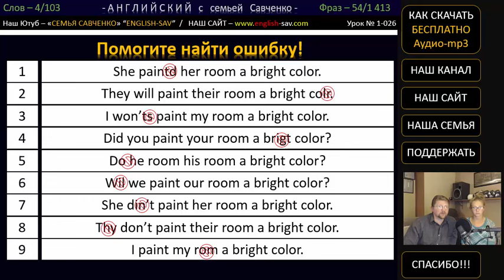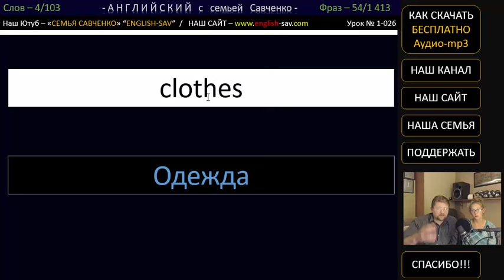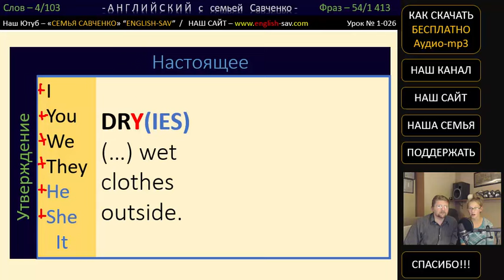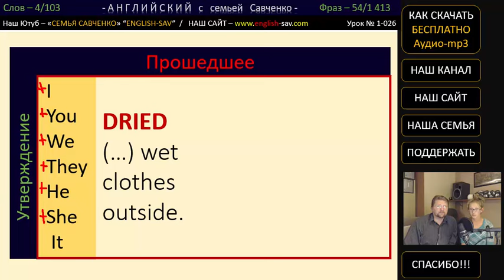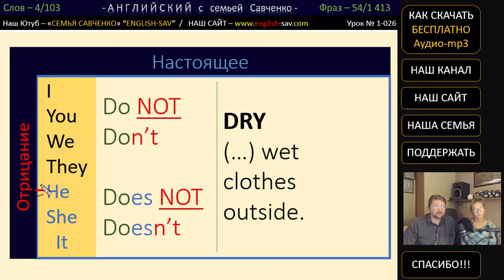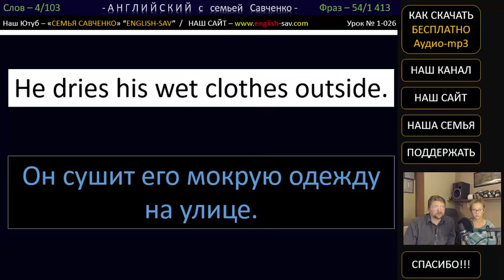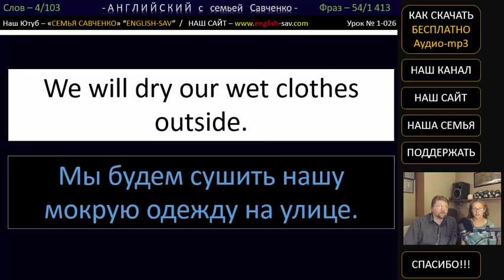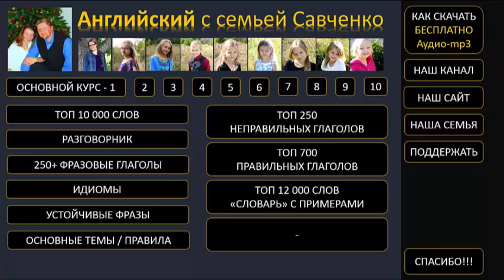Английский язык /1-026/ Английский с семьей Савченко / английский язык бесплатно